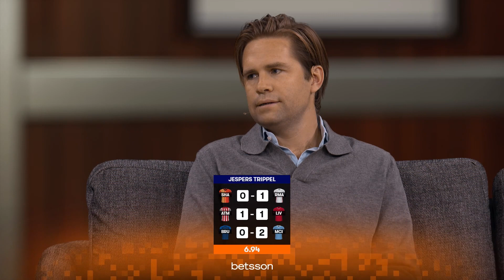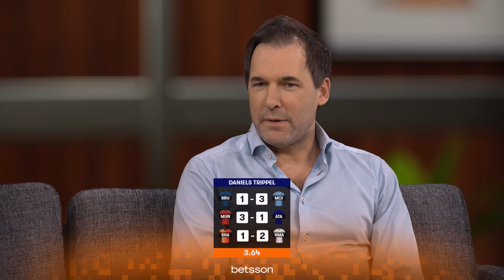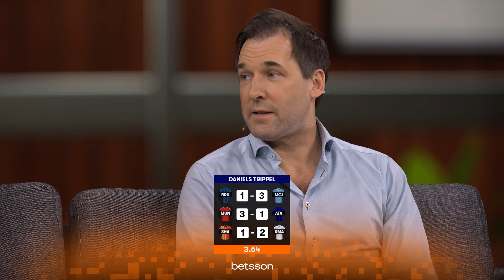Betsson Highscore – CL: Hofmann/Olenklint vs Brännström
Dags för ny CL-runda till veckan och Jesper Hofmann och Daniel Olenklint gästar studion för att hugga tag i Resultattipsets kupong. Vilka favoriter håller och var hittar vi omgångens skrällar? Dessutom får vi in Andreas Brännström på länk från sin fotbollsvardag nere i Kroatien, som assisterande tränare i Hajduk Split.